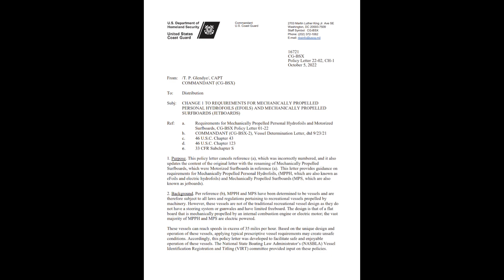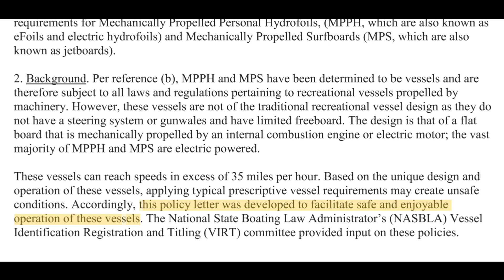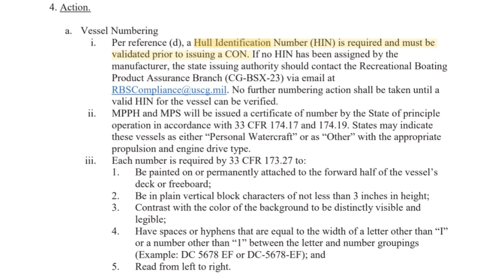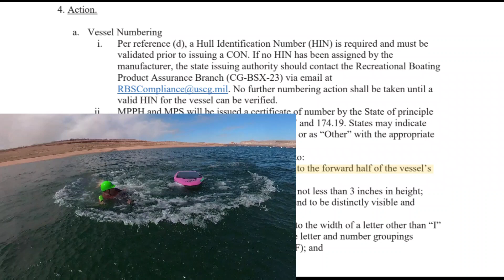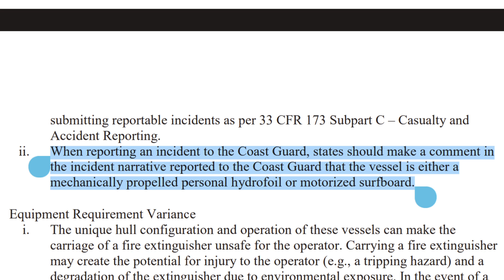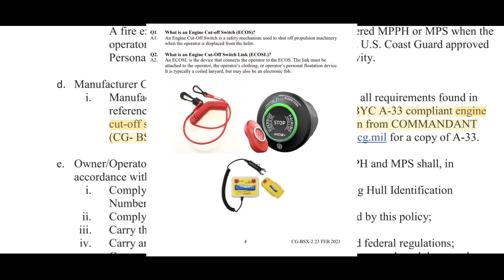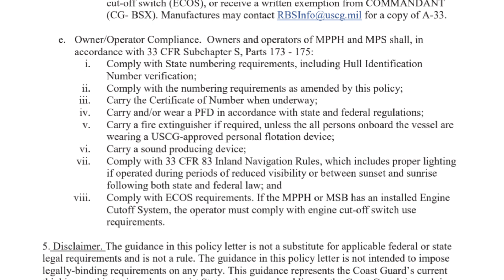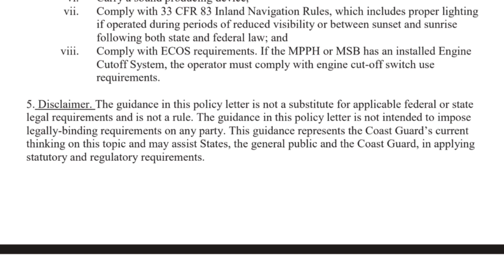Are eFoils & Jetboards VESSELS? (US Coast Guard Says, YES)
eSurf, eFoils (MPPH) and Jetboards (MPS), like PWC are indeed considered to be vessels.

Engine Cut-Off Switch Issues and FAQs CG-BSX-2 23 FEB 2021 1 I. Purpose

16721 CG-BSX Policy Letter 22-02, CH-1 October 5, 2022 From - Boating Safety

Subj: FINAL DETERMINATION OF EFOILS (A.K.A.MOTORIZED HYDROFOILS) AND

JET BOARDS (A.K.A. MOTORIZED SURFBOARDS) AS VESSELS

For all vessel determinations the same legal analysis is used. 1 U.S.C. § 3 states that "The word

‘vessel’ includes every description of watercraft or other artificial contrivance used, or capable of

being used, as a means of transportation on water." This definition is not clear as to what is or is

not a vessel.

Below are the legal criteria adopted by the U.S. Coast Guard, which are paraphrased from case

law and other references, to be used to determine if a certain device is to be considered a vessel

for issues related to compliance with any applicable laws or regulations.

 (1) Whether the watercraft is “practically capable” of carrying persons or property

beyond the narrow limits of a swimming, surfing, or bathing area:

Jetboards and Efoils are capable of carrying persons or property beyond the narrow limits of a

swimming, surfing, or bathing area. These vessels are equipped with electric motors or gasoline-

powered motors and are capable of reaching speeds in excess of 35 miles per hour with an

operating time of sixty minutes or more, while carrying individuals or bulky items.

 (2) Whether the useful operating range of the device is limited by the physical

endurance of its operator:

The useful operating range of Jetboards and Efoils is only limited by how much fuel they can

carry or the capacity of the battery they use to run their propulsion machinery.

 (3) Whether the device presents a substantial hazard to navigation or safety not already

present:

Unless classified as a vessel, operators of a Jetboards and/or Efoils would not be required to

comply with the Navigation Rules or safety equipment carriage regulations (sound producingdevice, life jackets, fire extinguisher and navigation lights), thereby presenting a substantial

hazard to safety and navigation.

 (4) Whether the normal objectives sought to be accomplished by the regulation of a

device as a “vessel” are present:

As a potential hazard to navigation and safety, regulation of Jetboards and/or Efoils as vessels

would meet the normal objectives sought to be accomplished by the National Recreational

Boating Safety Program. These include, but are not limited to, applying minimum construction

standards, safety equipment carriage requirements and ensuring boat accident reporting

requirements are applicable so that data can be collected on the safety of these novel watercraft.

 (5) Whether the operator and/or cargo would no longer be safe in the water if the device became disabled.

Jetboards and/or Efoils are being operated in navigable waters. They would provide a

minimal level of safety to operators if they became disabled. Thus, the operator and any

crew/passengers may no longer be safe in the water if the device became disabled.

Conclusion.

Applying the legal standards to Jetboards and Efoils, it appears the definition of the word

“vessel” in the US Code does apply. Therefore, Jetboards and Efoils should be treated as vessels

and subject to regulations administered by the U.S. Coast Guard.